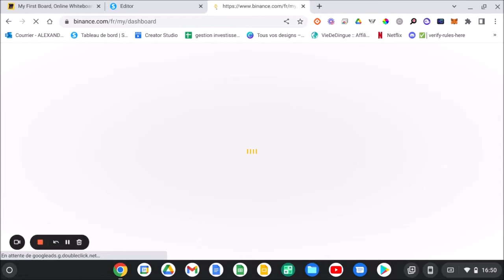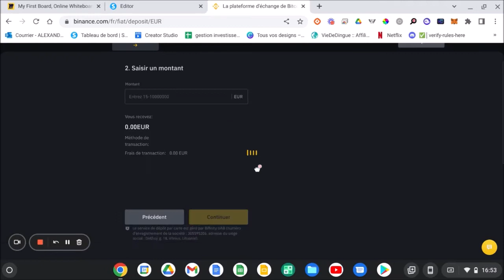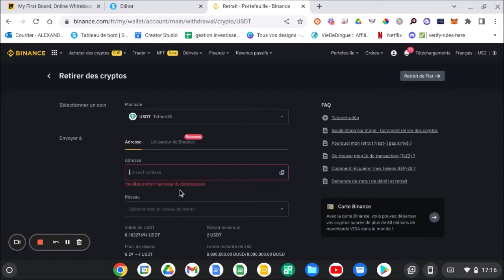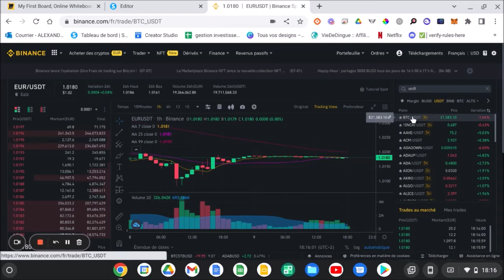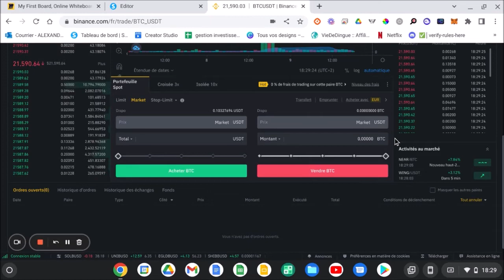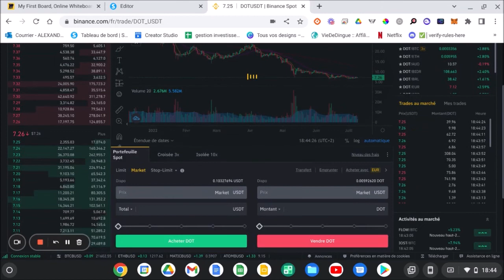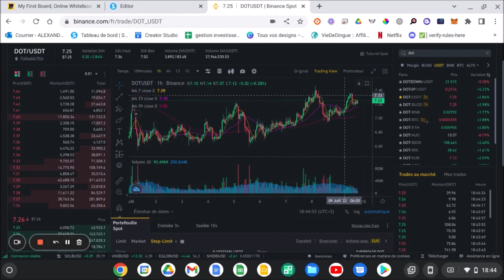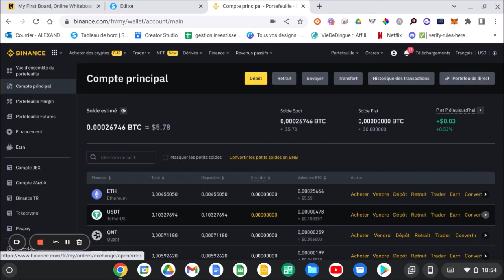Investir et acheter des cryptomonnaies avec Binance en 2022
Voici le tutoriel pour investir et acheter des cryptomonnaies sur Binance en 2022.
Je vous montre comment configurer votre compte Binance, comment placer des ordres d'achat et de vente, comment déposer vos euros ou dollar par carte bancaire ou par virement et aussi à lire les graphiques.
C'est un indispensable pour commencer à acheter vos premières cryptomonnaies, bitcoin, ethereum et altcoins